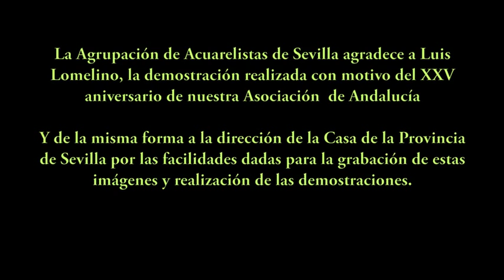DEMOSTRACIÓN LUIS LOMELINO